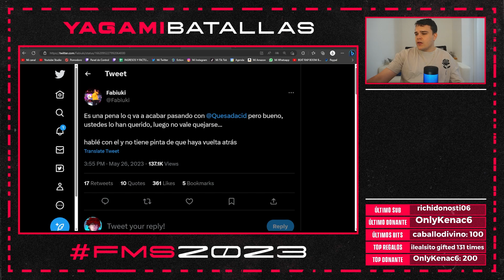Rodrigo Quesada NO se IRÁ de las BATALLAS🚫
Rodrigo, a mi no me la cuelas